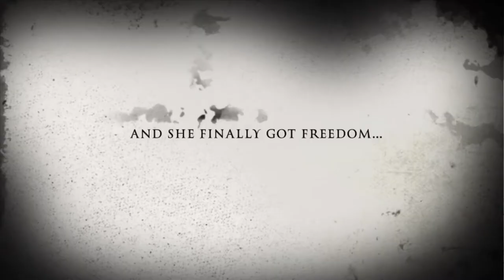The Scream of the Hawk, Book Trailer by 5Shanks, Talbot Trail School, Group 1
Book trailer for novel by Nancy Belgue prepared by Azlan, Viroshen and Adam